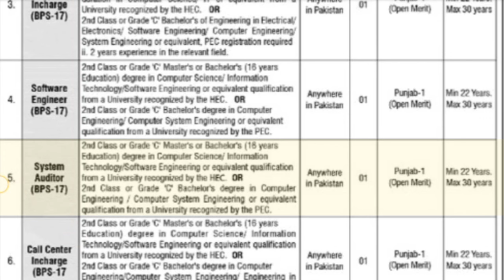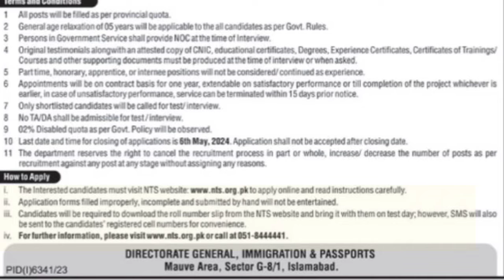Pakistan and immigration department officers level jobs 2024||today all jobs update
Welcome to the Directorate General of Immigration & Passports, Ministry of Interior, Government of Pakistan. Our department is
آخر کار سندھ رینجرز کی 1406 ویکسنیاں آگئی جس پر پورے پاکستان سے آپ لوگ آن لائن آپلائی کے سکتے ہو۔ اشتہار دیکھنے کے لیے یہاں کلک کریں
 committed to enhancing the quality and
اشتہار کا لنک
efficiency of immigration and passport services. Through the integration of technology, upgraded facilities, refined procedures, strategic enhancements, and digital transformation, we aim to ensure effortless and streamlined processes for all our stakeholders.
passport and immigration department jobs 2024
passport and immigration department jobs
e passport application date expired
passport document requirements 2023
passport application for govt employees
passport apply kon kon se document chahiye
passport form fill karne ka tarika 2023
passport application date expired
passport application number check

passportandimmigrationjobs2024